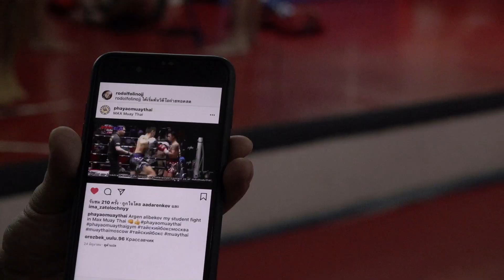Тайский бокс Phayao Muay Thai Gym Павелецкая Космодамианская набережная 40/42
В этом выпуске: тренер по тайскому боксу - таец Паяо Краджанграт - приехал из Тайланда и тренирует в Москве.

- ссылка на "Phayao Muay Thai Gym"